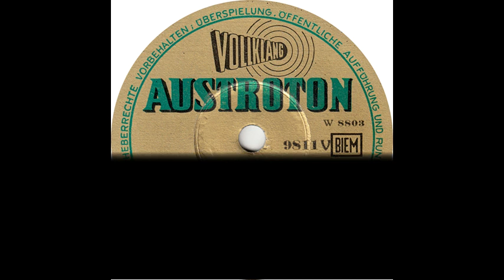Otto Hiller - Im Tiefen Keller Sitz Ich Hier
Otto Hiller - Im Tiefen Keller Sitz Ich Hier(Austroton 9811V)-(W 8803)